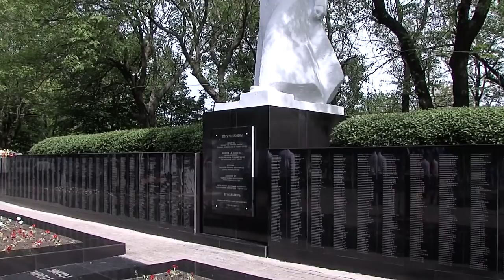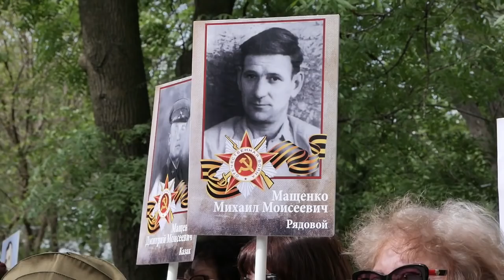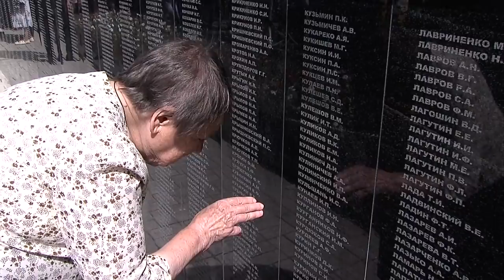Новошахтинск отметил День Победы.